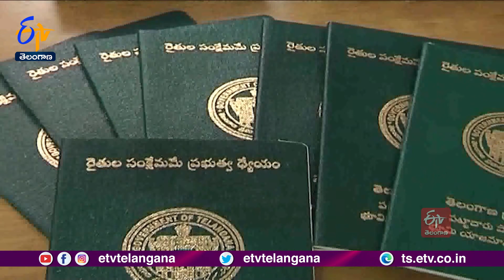ఆర్నెళ్లకు ఒక ముఖ్యమంత్రి మారడానికా..లేేక స్కీములు పోయి స్కాములు రావడానికి మార్పు కావాలా..?: కేటీఆర్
రాష్ట్రంలో మార్పు ఎందుకు అవసరమని భారాస కార్యనిర్వాహక అధ్యక్షుడు కేటీఆర్ ప్రశ్నించారు. ఆర్నెళ్లకు ఒక ముఖ్యమంత్రి మారడానికి, స్కీములు పోయి స్కాములు రావడానికి మార్పు కావాలా అని ఆయన అడిగారు. తప్పిదాలు సహజమన్న ఆయన... మెరుగ్గా ఉద్యోగ నియామకాలు చేసినప్పటికీ మరింత సమర్థంగా వ్యవరించి ఉంటే బాగుండేదని అభిప్రాయపడ్డారు. ప్రజలు సుస్థిర ప్రభుత్వం, సమర్థ నాయకత్వాన్ని కోరుకుంటున్నారన్న కేటీఆర్... తమకు 70 నుంచి 82 సీట్లు ఖాయమని విశ్వాసం వ్యక్తం చేశారు. కుటుంబ పాలన అన్న విమర్శలు వస్తాయన్న ఉద్దేశంతో మొదట తాను మంత్రి పదవి వద్దని కేసీఆర్ తో చెప్పినట్లు గుర్తు చేశారు